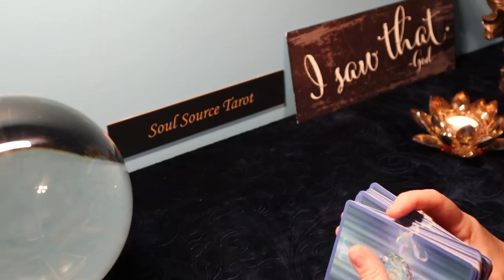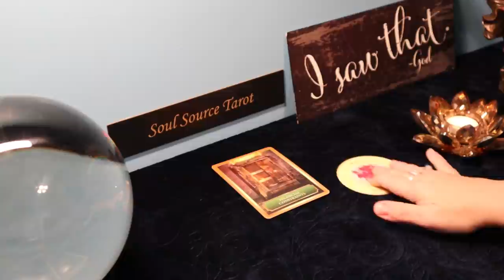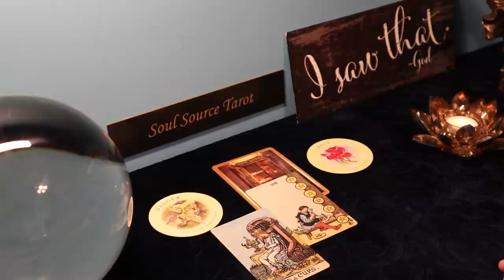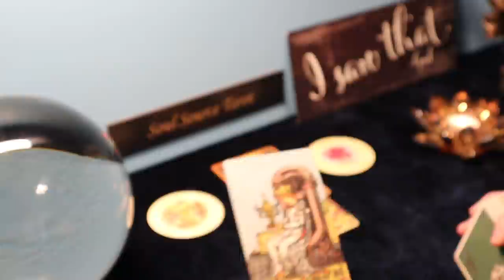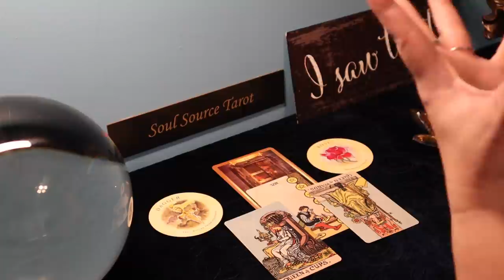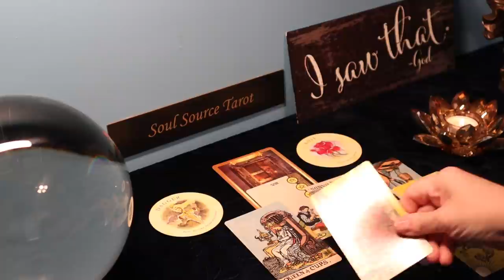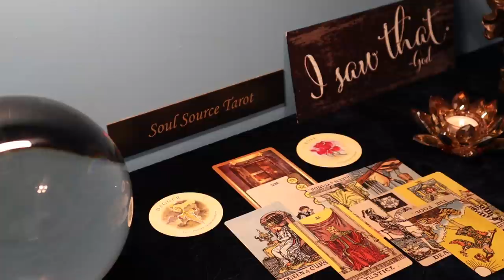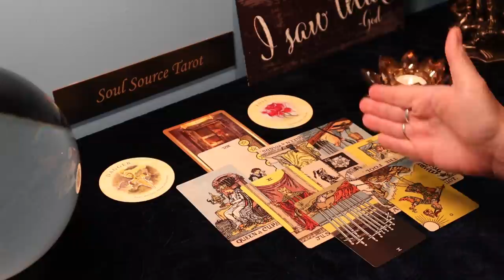Pisces | They Will Be Leaving Soon | February 22 - 28